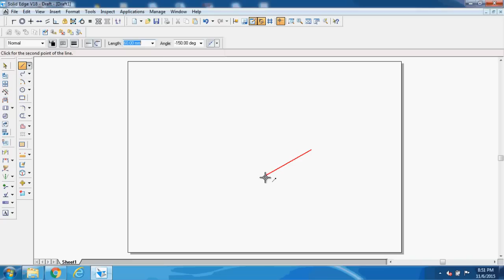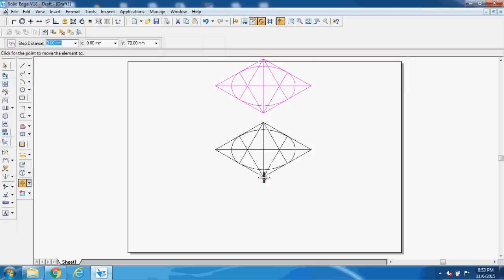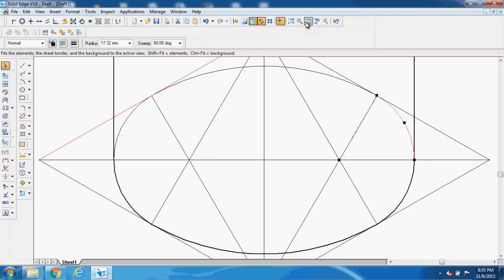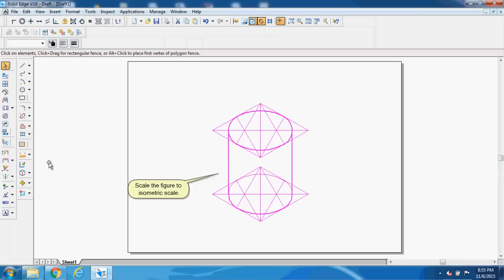Isometric projection of a cylinder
To draw the isometric projection of a cylinder with its axis vertical.